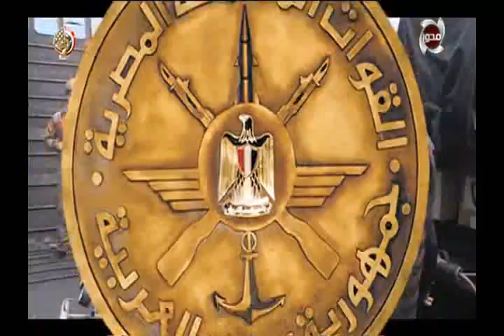حصاد القوات المسلحة خلال أسبوع